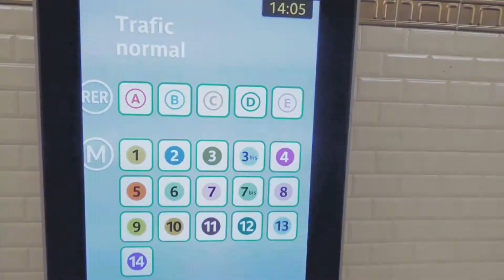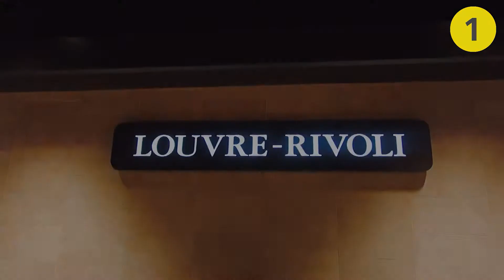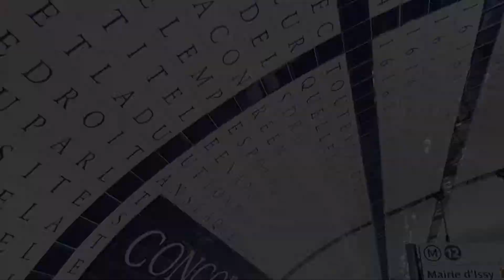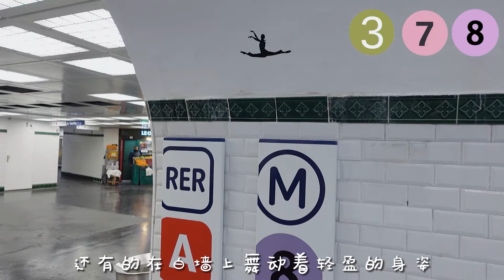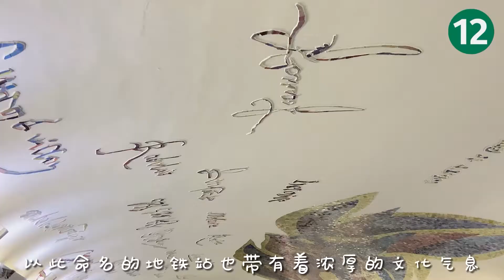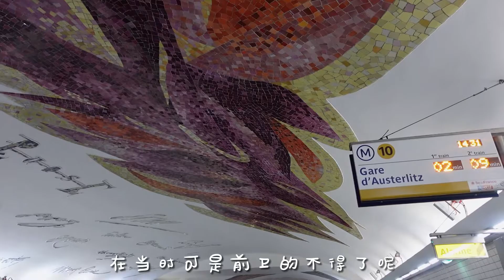Vlog 42 | TOP 10 Paris Metro Stations You Must Go巴黎十大最美地铁站不得不打卡#METEO#Paris#subway#travel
🚞The densely packed subway stations and the intertwined lines weave another parallel world in the city underground. And the many Paris metro stations, just like the Parisians they serve, have different styles and have their own different ideas and characteristics.
🚞星罗密布的地铁站和穿梭交织的线路，在地底深处编织城市地下的另一重平行世界。而繁多的巴黎地铁站们，就和他们服务的巴黎人一样，风格各异，有着自己不一样的想法和特色。

🗼巴黎地铁于1900年起运行至今，地铁总长度为219.9公里，单年客流量达15.59亿，有14条主线和2条支线，合计302个车站（387个站厅）。
🗼The Paris Metro has been in operation since 1900, with a total length of 219.9 kms, a single year passenger flow of 1.559 billion, 14 main lines and 2 branch lines, and a total of 302 stations (387 station halls).

🎬或许人们已经看惯了铁塔、塞纳河、香榭丽舍的霓虹灯火与光鲜亮丽。巴黎地下铁却更像是一个真实的巴黎。走进地铁，不禁思考：巴黎究竟是罗曼蒂克的天堂，还是真实的人间烟火。
🎬Perhaps people are used to seeing the brilliance of the Tower, the Seine, and the Champs Elysées. The Paris Metro is more like a real Paris. Walking into the subway, I can't help thinking: Is Paris a romantic paradise or a real world fireworks？

今天，带大家去参观巴黎最美的十大地铁站！
快上车吧！奇妙地铁站之旅就要发车啦～
Come on! Let‘s visit the top 10 metro stations in Paris! The trip is about to start~